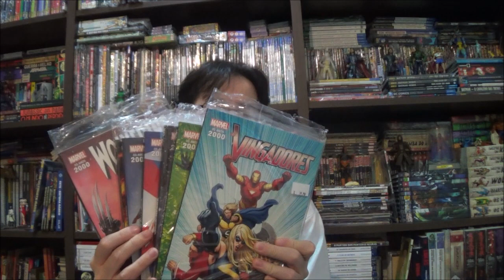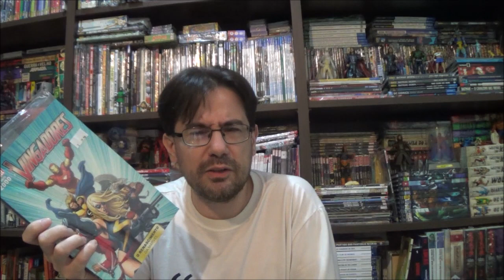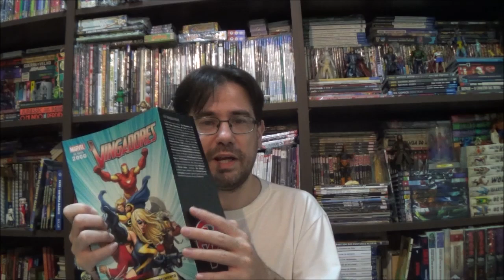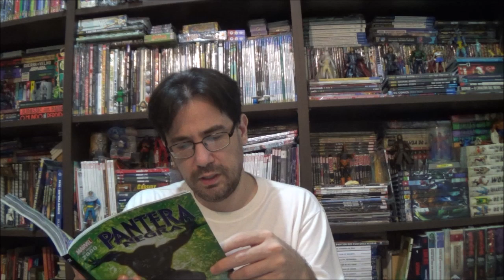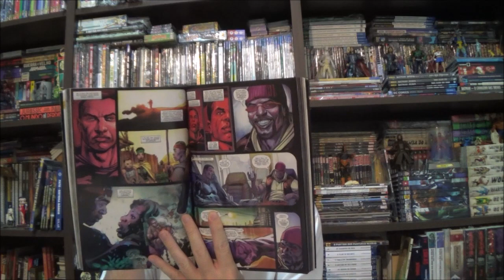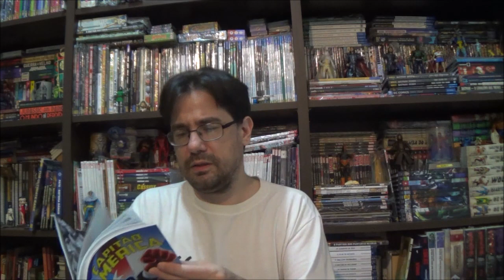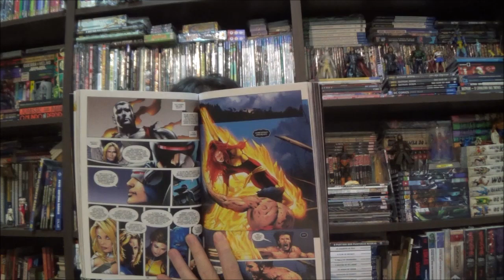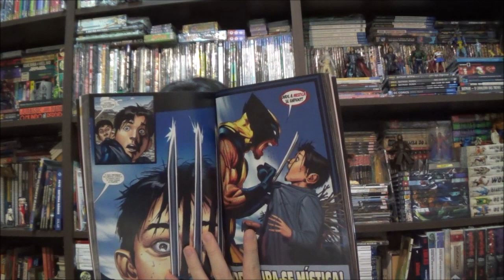Chapéu do Presto Especial - Coleção Marvel no Carrefour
Bem-vindos a mais um Chapéu do Presto Especial, nesse episódio quero apresentar a Coleção Marvel que está sendo vendida no Carrefour? Isso mesmo, 10 encadernados de 240 páginas cada trazendo arcos dos anos 2000.

Campinas - SP
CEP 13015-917